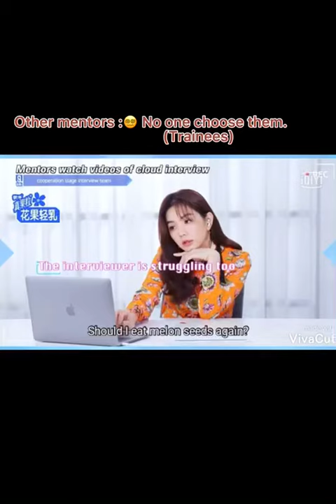All of them chose Kun and I feel so sad for other mentors🥺